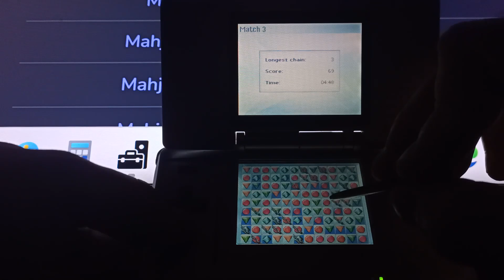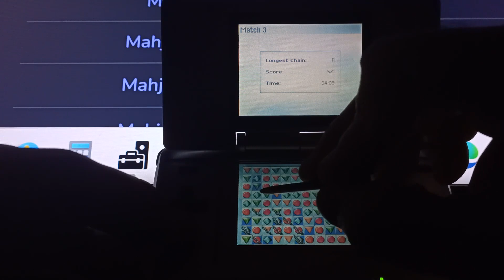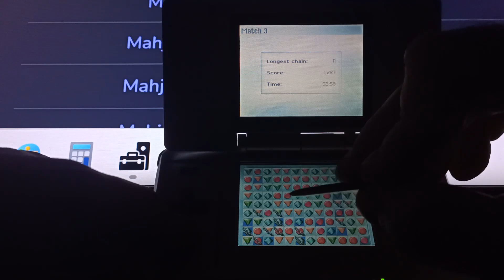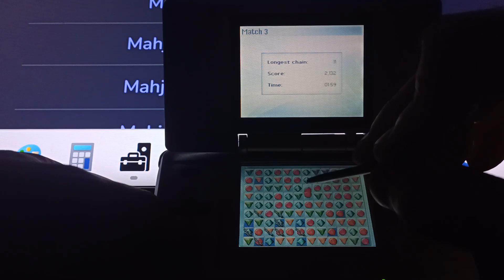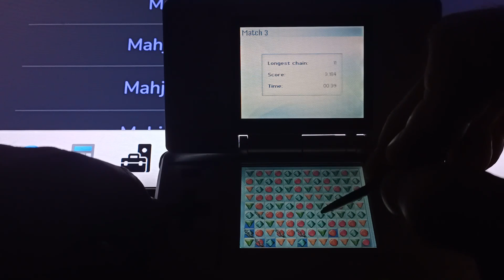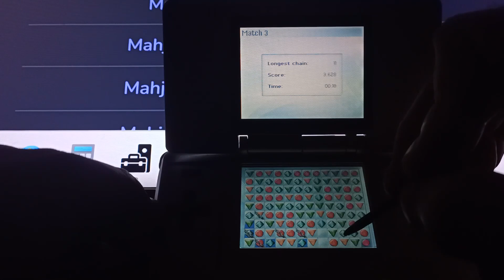50 Classic Games: Match 3 (Nintendo DS, real hardware). Easy. Score: 4 094. Longest chain: 11.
I took this video as evidence to submit my score to Lvlupscore dot com. I know it's not pleasant to watch, I'm sorry. A more watchable video for this game

0:20 The attempt starts.
5:21 Game over.

Played for Lvlupscore.